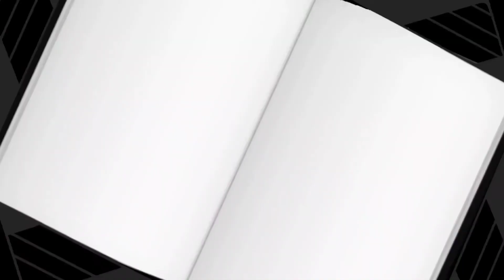How to draw Landscape hill view with soft pastel/scenario drawing/sofTouch Art